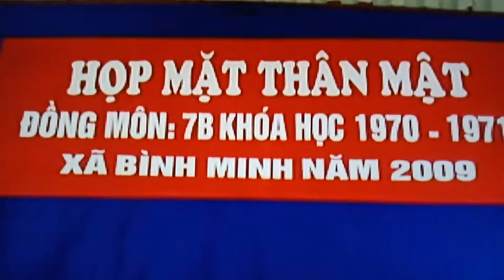THẦY TRÒ GẶP MẶT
HỌC SINH CẤP 2 BÌNH MINH